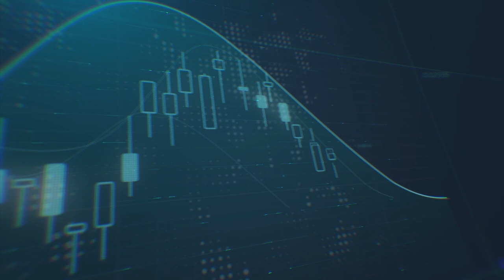ما هي أسباب ارتفاع الدولار؟ وهل أصبح موكّداً أن يرفع الفيدرالي الفائدة في وقت مبكّر؟